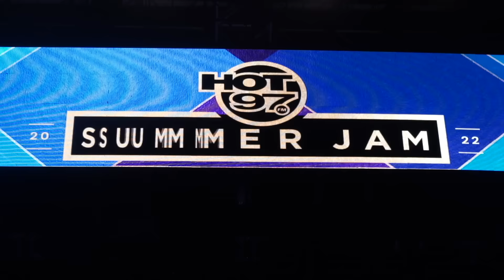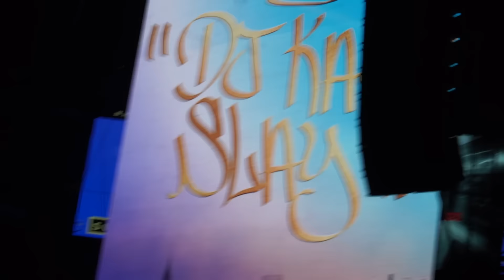FULL DJ KAY SLAY TRIBUTE w/ BUSTA RHYMES, THE LOX, FAT JOE, DIPSET, REMY MA, PAPOOSE, MAINO +More!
The DJ Kay Slay Tribute that could only happen at Hot 97 Summer Jam 2022!